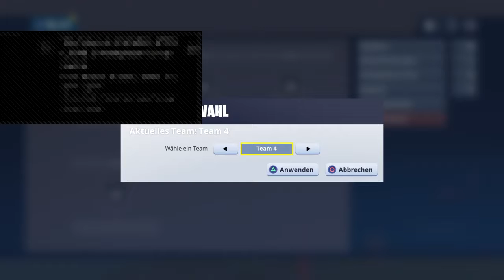Junge singt sex tabe fur toten graber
Krasser Typ